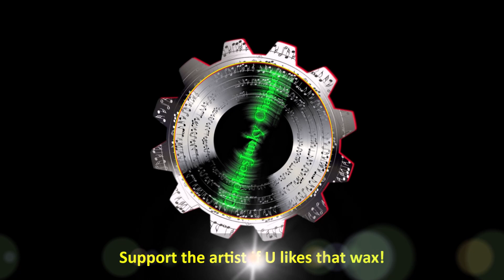L.A. Williams - Acid Wire [1995]